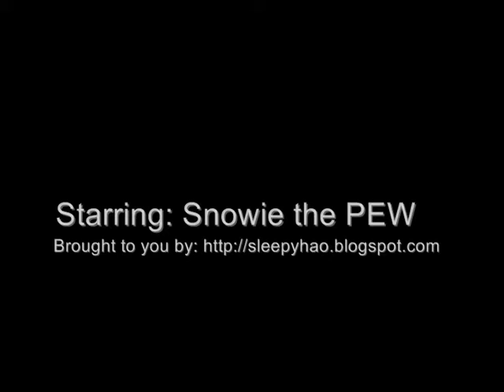Snowie Scofield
Snowie the PEW gerbil trying to come out from her tank